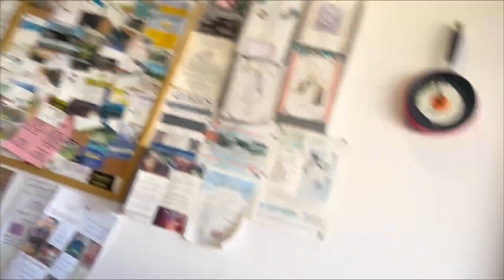EPISODE 5 BACK WITH YAH BOY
Posing going down like a treat!!!